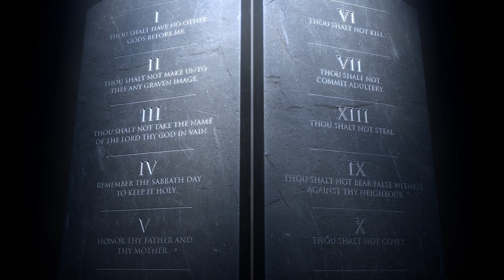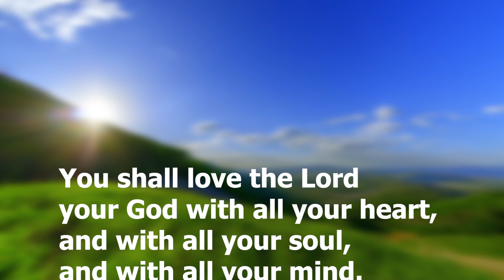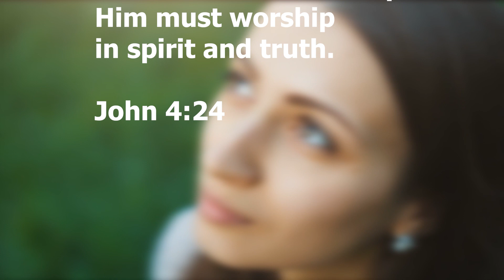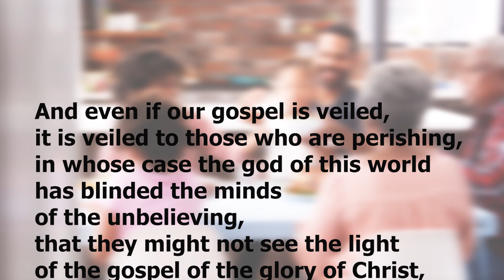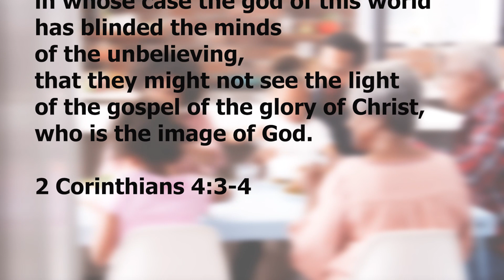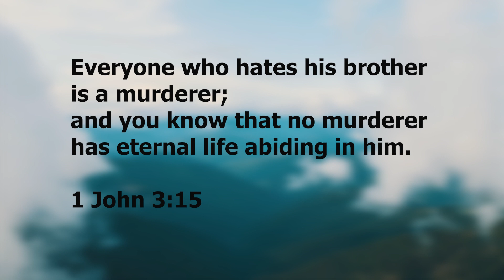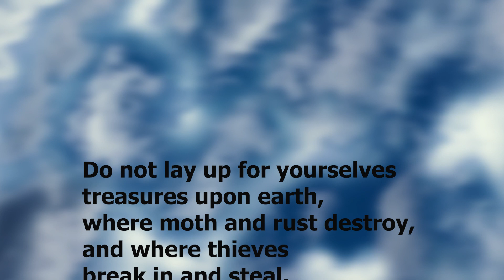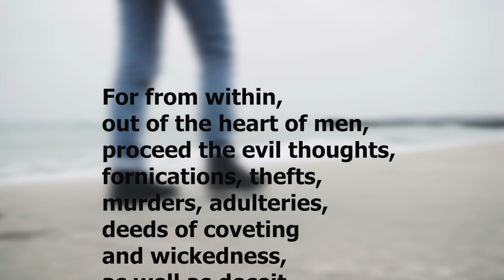What are the Ten Commandments of God? – Revealing Essential Scripture – Christian Devotional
Christian Devotional.  This revealing essential scripture explains the importance of the Ten Commandments.  The Ten Commandments are a mirror reflecting the light of truth back into our hearts.